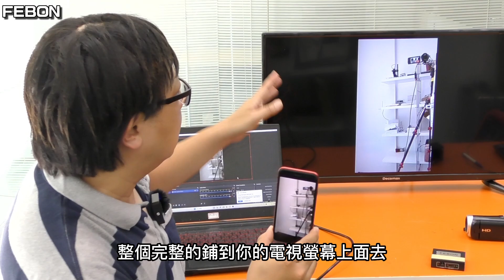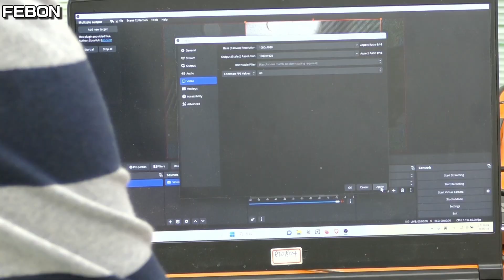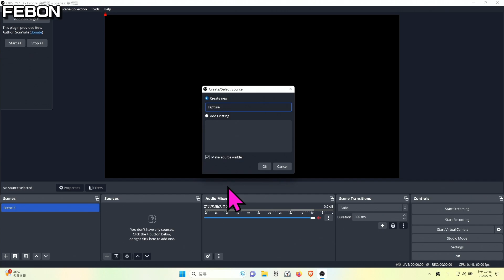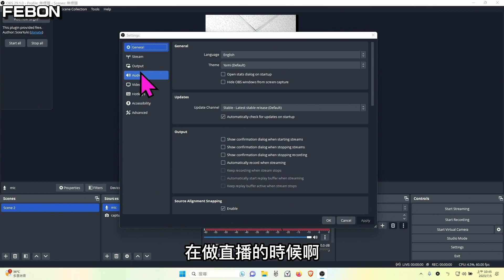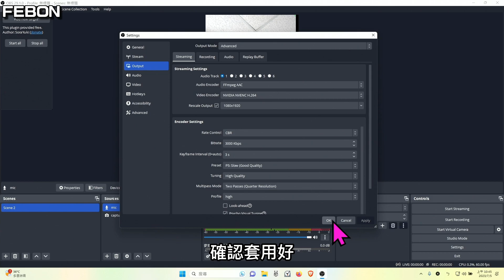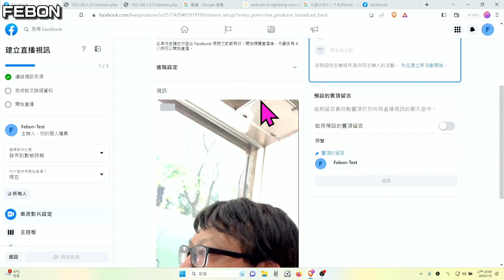手機當OBS的豎屏鏡頭! 幾乎99%的人忽略此細節...難怪直播模糊!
手機直式全螢幕投影轉換器:
若將手機豎屏投影至電視,會產生左右黑邊問題.這樣的視訊給OBS直播使用,將會浪費超過2/3的影像黑邊..採用手機直式全螢幕投影轉換器,可將手機豎屏影像全螢幕投影至電視,OBS抓取此影像只要將此影像轉90度既可! 這樣的豎屏直播,不會浪費任何解析度

00:00 手機豎屏遇到問題
00:54 手機直式全螢幕投影轉換器
08:32 OBS設定
13:04 結論